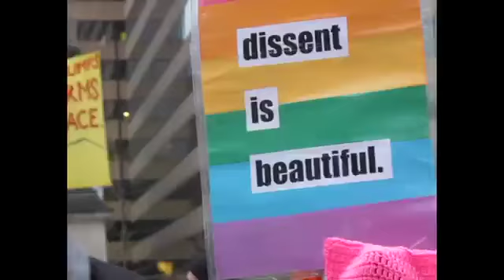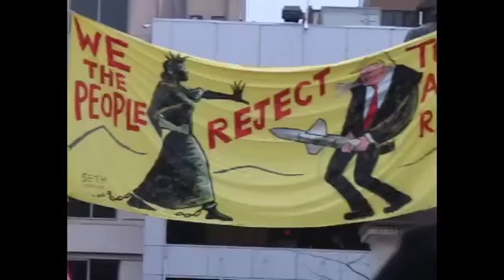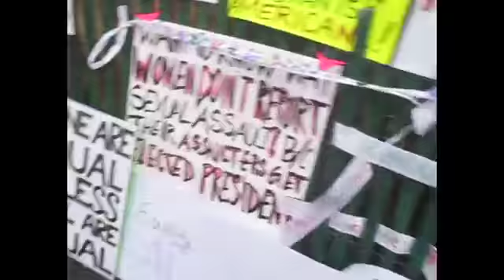Pill - My Rights [Official Video]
Pill - My Rights
From the album Convenience
Available now from Mexican Summer

Shot by the band on handheld VHS at the Women's March on Washington.